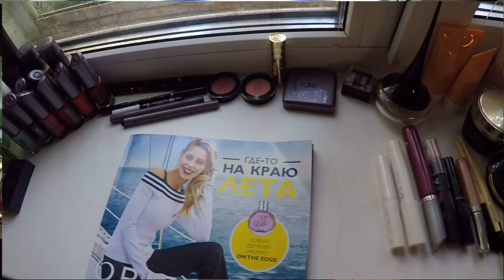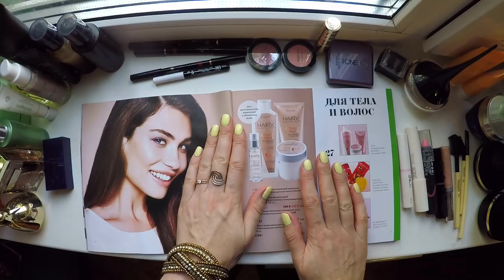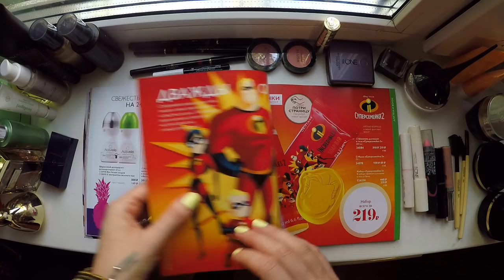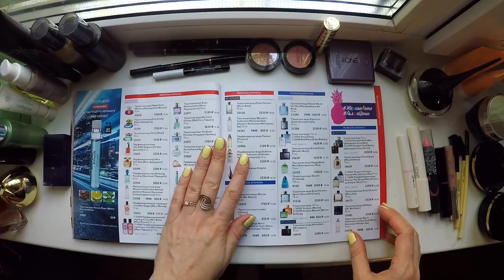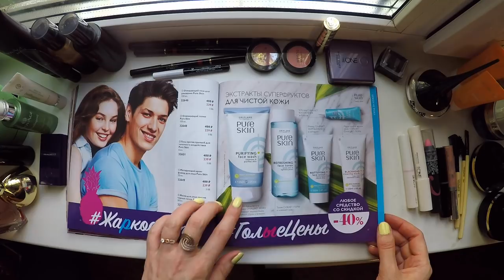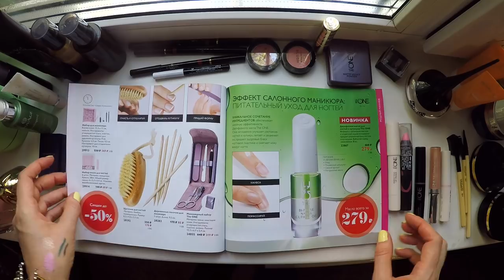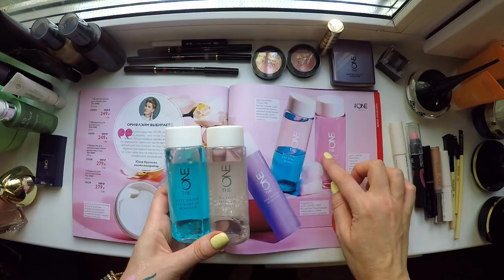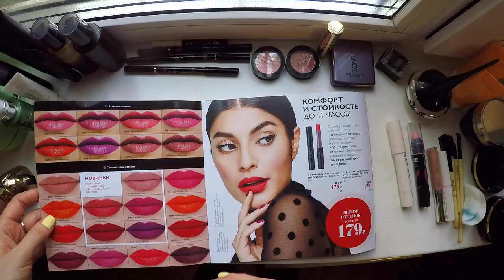Обзор каталога Oriflame №11-2018